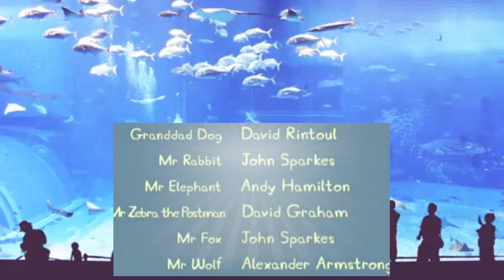Peppa Pig S4E12 Peppa and George's Garden